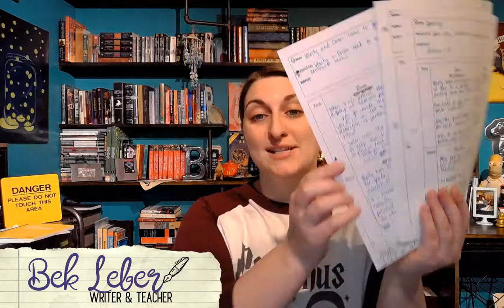Friday Night Writes- S1E5- Scene and Sequel Objectives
Sorry about the delay to this followup. I got hit with the regular old flu pretty hard, and having no voice makes it hard to record videos. So, in a part two of our last episode about writing scenes, this week's episode will continue discussing scene writing by examining the types of scenes found in stories and the goals (objectives) for each to be successful.

Homework:
1. Go back to your outline and determine your most important scenes in terms of action/plot— turning points.
2. Make sure that each of those scenes are followed by a sequel that reflects on the characters reaction.
3. For all other scenes in the outline, determine if it is a scene or a sequel.
4. For every scene, identify the goal— what action is taken, and how does this move the plot forward?
5. For every sequel, identify the 3 parts— reaction, dilemma, and decision.

Show Notes:
Make A Scene -Jordan Rosenfield
Scene v. Chapters
Structuring Your Novel- KM Weiland